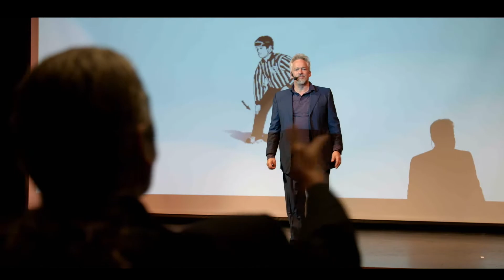Is something amazing hiding in plain sight? You Are What You Act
Winner of the Jury Prize, Best Documentary Illuminate Film Festival

Is something amazing hiding in plain sight?
The  new trailer for the documentary You Are What You Act suggests acting could be the next transformational modality. The doc reveals a stunning pattern of famous actors becoming their roles. This principle could apply to the rest of us if most of us were not so afraid of acting and feeling. Director Albert Nerenberg, who directed the seminal film on laughter, Laughology, teams up with Oscar Winning Producer Frederic Bohbot, for a new film that is likely to help open new doors to human transformation.

Commissioned by Canal D and The Documentary Channel

Trailer edit by Hugh John Murray